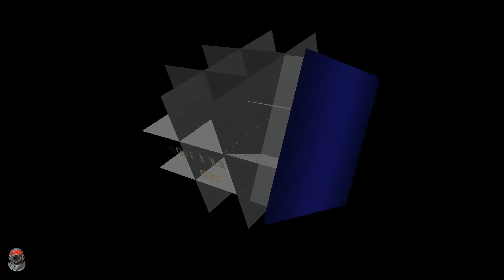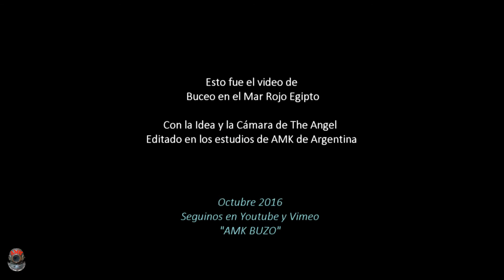Buceo en el Mar Rojo Egipto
10  -  Buceo en el Mar Rojo Egipto
Octubre 2016